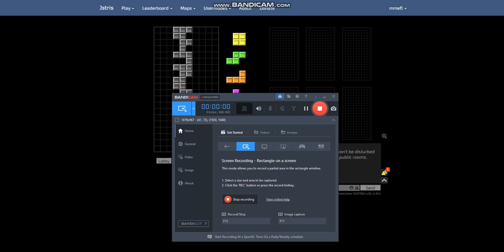the fastest top-out in tetris history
this is poggers